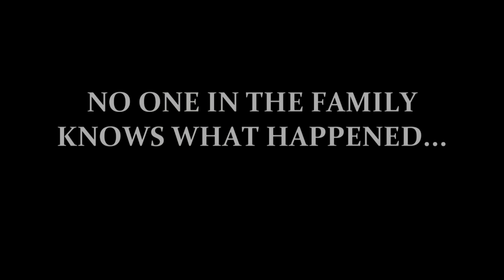BOOK TRAILER BY BRYAN DESIGN PRODUCTIONS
MY FIRST BOOK TRAILER FOR SCHOOL. EDITED AND PRODUCED BY BRYAN MURILLO.
ACTORS: EDWIN TORRES, MARCOS BRITO, AND JAN CASTILLO.
CAMERA MAN: BRYAN MURILLO